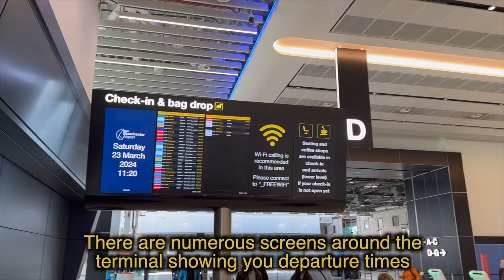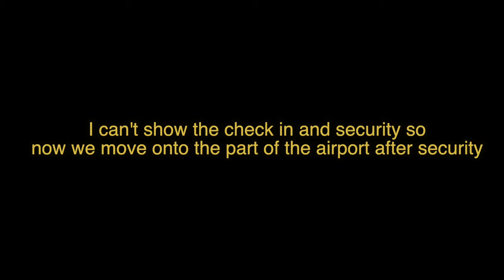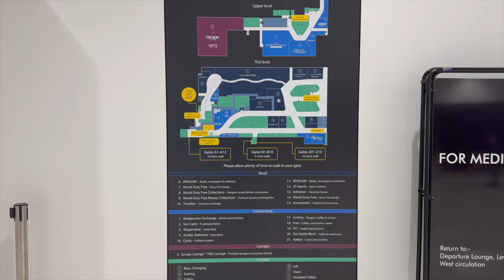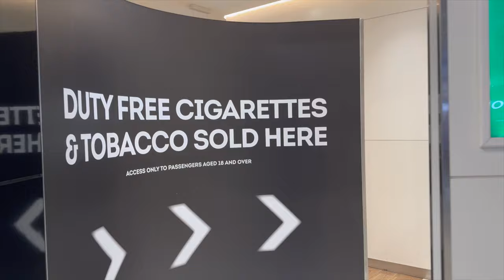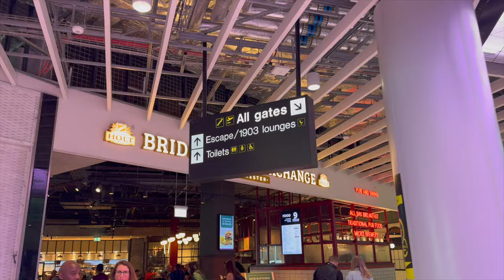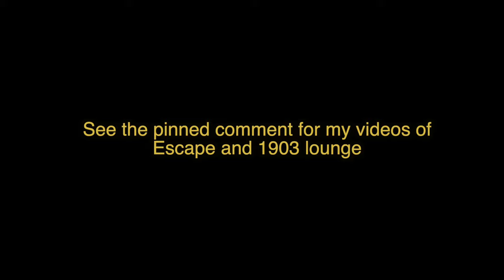MANCHESTER AIRPORT TERMINAL 2 - FULL WALKTHROUGH INCLUDING DUTY FREE SHOPS AND RESTAURANTS